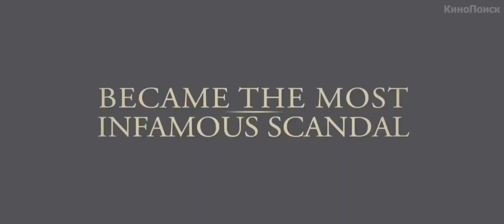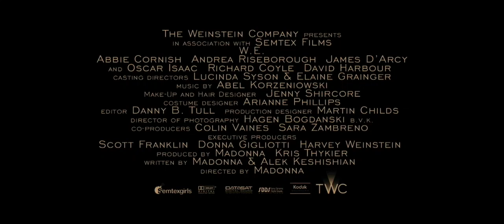МЫ. Верим в любовь - Трейлер (русский язык) 720p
Роман короля Великобритании Эдуарда VIII и американки Уоллис Симпсон взбудоражил общественность. На момент знакомства с принцем Эдуардом Симпсон была замужем, а король, если хотел жениться на ней, должен был отречься от престола. Но даже это не помешало их любви.